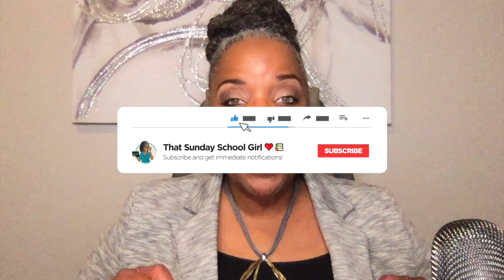👩🏾🗣⛪️ Sunday School Lesson: Called To Evangelize/Testify - February 7, 2021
👩🏾🗣⛪️ Called to Evangelize/Testify

BIBLE BASIS:  John 4:25-42

BIBLE TRUTH: After meeting Jesus, the Samaritan woman becomes an evangelist.

MEMORY VERSE: And many of the Samaritans of that city believed on him for the saying of the woman, which testified, He told me all that ever I did” (John 4:39, KJV)

LESSON AIM: By the end of this lesson, we will ANALYZE the barriers Jesus crossed in speaking with the Samaritan woman, SENSE the wonder the Samaritan woman felt in her meeting with Jesus, and SHARE with others the transforming power of God at work in their lives.

Check our my Podcast - Sunday School is LIFE!